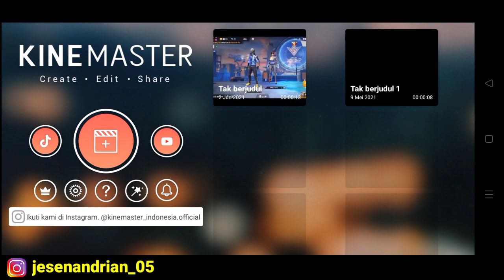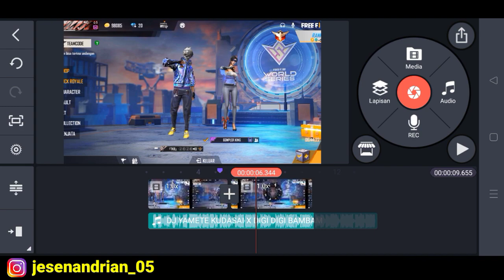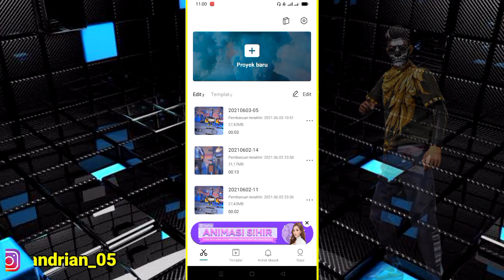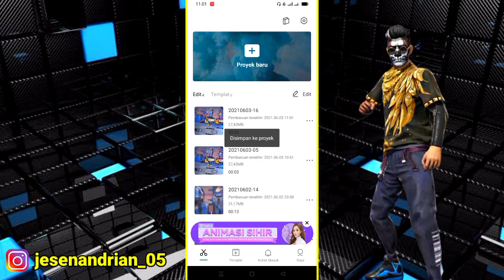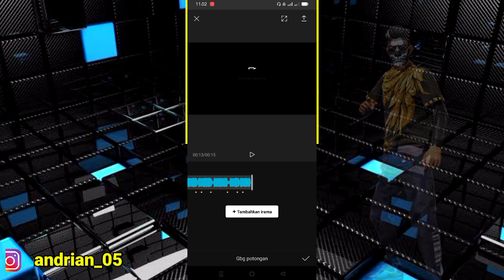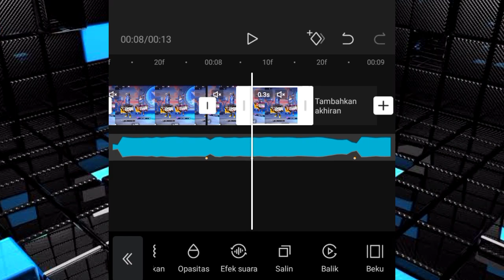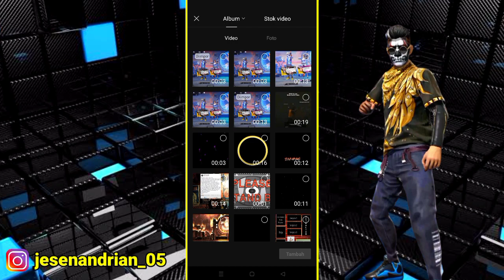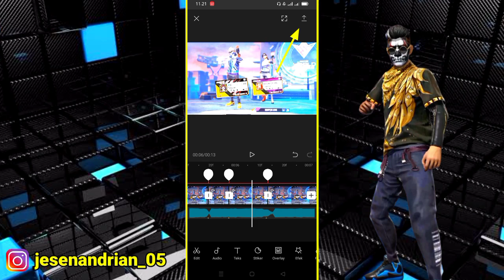CARA EDIT FF JEDAG JEDUG KESAMPING EFEK NGEZOOM MIRIP ALIGHT MOTION DJ YAMETE KUDASAI KEREN! |CAPCUT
Hallo Lekku,

di video kali ini aku akan memberikan tutorial edit video ff jedag jedug kesamping efek ngezoom mirip alight motion DJ yamate kudasai x ciki bam bam keren yang lagi viral! menggunakan aplikasi CAPCUT.
caranya sangat mudah dan simple sekali lekku.

sebelumnya saya mengucapkan terimakasih kepada kalian semua yang telah menonton video ini
semoga kalian betah dengan video yg saya upload ini.

JANGAN REUPLOAD!!
Budayakan Hargai Hasil Karya Seseorang

❄TOP UP DIAMOND AMAN DAN TERPERCAYA
Order Via Whatsapp
Via Instagram
jesen.store

📌BAHAN BAHAN CEK PIN KOMENTAR

🏡I'm From Indrapura,Sumut

byeee lekku